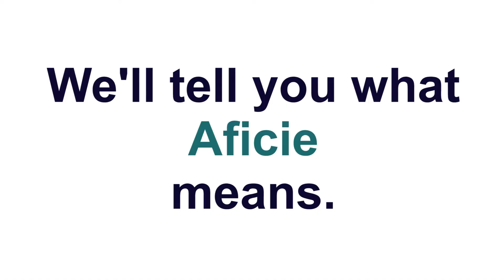Dominican Spanish Lesson - What Does AFICIE Mean?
Learn Dominican Spanish: What does aficie mean? Here's a Dominican Spanish lesson right here with Tu y Yo. Learn what "aficie" means and how to say it! (***CLICK SHOW MORE TO KEEP READING***)

If you're asking, "What does aficie means?" This video can help answer that question. If you want to understand Dominican Spanish, or you're asking why is Spanish hard to understand, I suggest becoming more familiar to it and listening to it as often as you can and that will help you understand it better with time.

So whether you're searching for Dominican Spanish, Learn Dominican Spanish, Dominican Accent, Dominican Slang, Dominican Spanish Phrases, How to understand Dominican Spanish or any other related topic, this video just might help!

Also, if you plan on moving to the Dominican Republic, feel free to check out our Cost of Living in the Dominican Republic and Living in the Dominican Republic series of videos:

If you plan on traveling to the Dominican Republic, or taking a vacation in the Dominican Republic, check out our Travel Dominican Republic videos:

Thanks for swinging by! We hope you're chasing your dreams and never giving up!